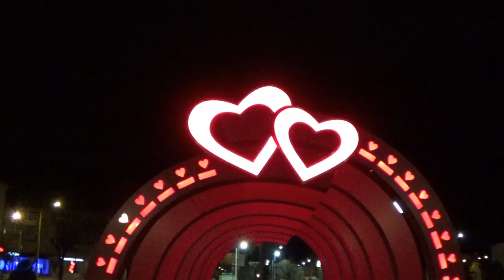Апрель. Ивы. Камышинка. Весна